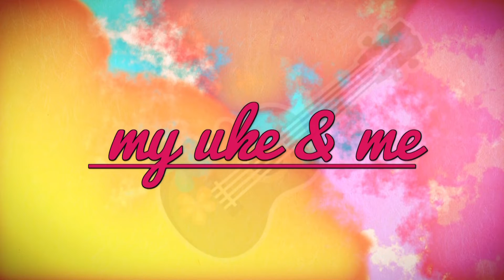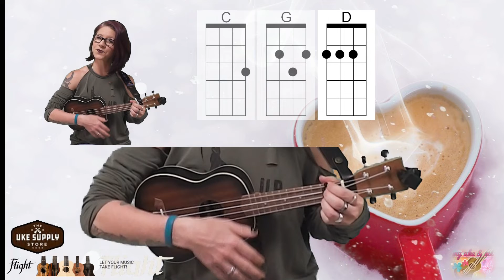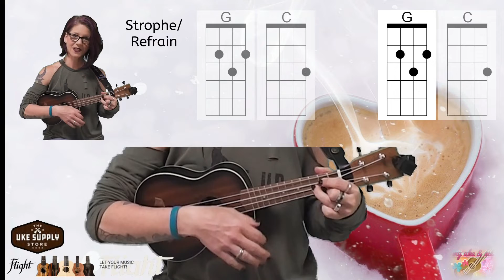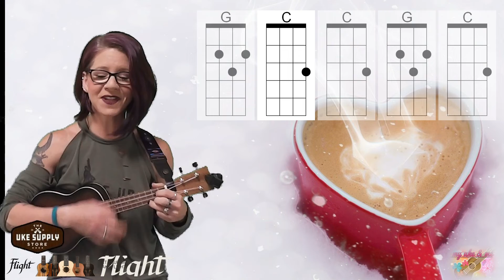Ukulelen Tutorial Love me do The Beatles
G, C und D werden euch bestimmt keine Großen Probleme bereiten und somit könnt ihr loslegen!
die passenden Textblätter mit Akkorden zu den Tutorials!!

Die Ukulele, die ich im Video spiele ist die flight NUS 380 Amber Sopran